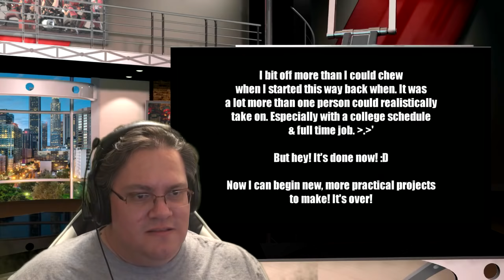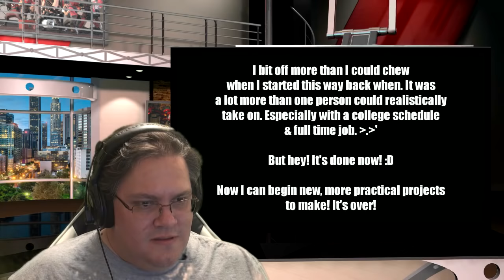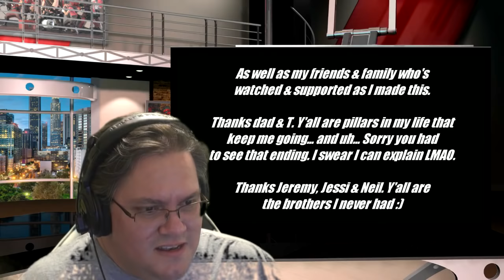Most Anime Fight, The Perfect OVA ft. DevilArtemis Reaction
Need MOAR!